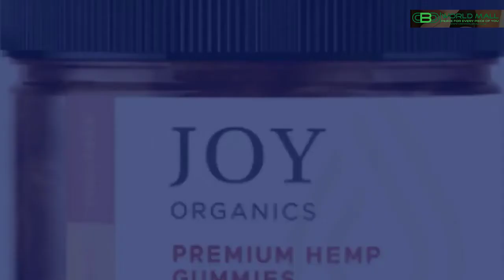Is Cbd Legal In My State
You can learn about " Is cbd legal in my state"

Our video is presenting  Is cbd legal in my state subject information but we also try to cover the   subjects:
-cbd legal
-is cbd safe?
-is cbd oil legal

 Is cbd legal in my state is a WARM subject and I did my best to produce this YT video around this subject
 Is cbd legal in my state topic is showcased in many video clips, yet we tried to offer you the most effective information in a brief and also easy to understand video clip.

YouTube videos are offered in lots of resolutions. Some browsers do not support newer video formats or quality alternatives. This suggests these web browsers may just have a couple of video formats to pick from. We recommend upgrading your browser or running system for the finest watching experience.
To like the YouTube vid, hit the thumbs up under the video player. To dislike a video, use ?.

If you like this video you can support me with a LIKE (or a disklike) along with a comment below (which I will check out) or with a share to a friend.